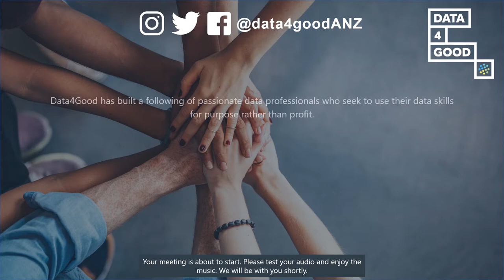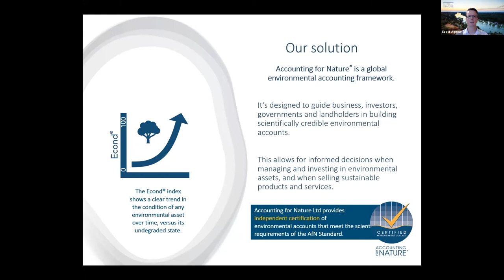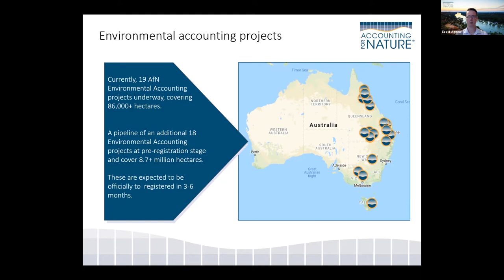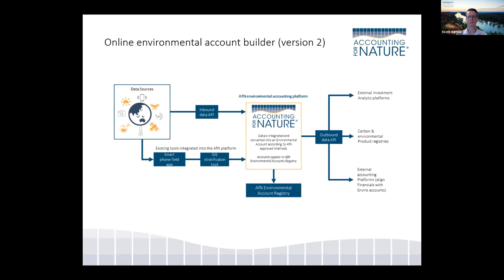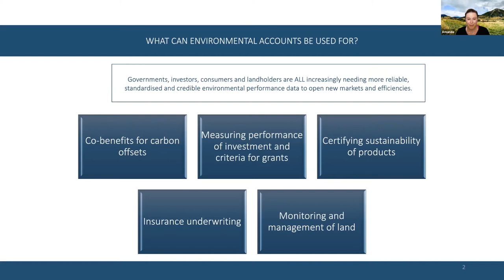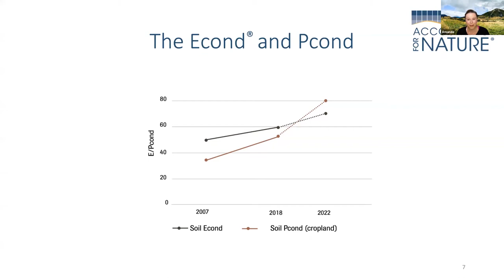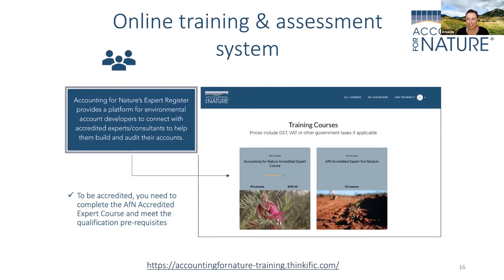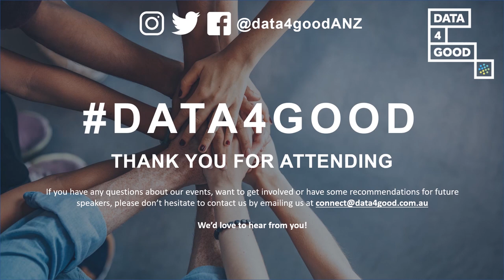Measuring Biodiversity to Unlock Natural Capital Markets with Accounting for Nature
Accounting for Nature® is a registered charity driven by the goal to achieve the UN Sustainable Development Goals of Climate Action, Life Below Water and Life on Land.

Accounting for Nature® has developed a world leading, scientifically rigorous standard for measuring environmental condition. This framework helps farmers, indigenous land managers, private conservation organisations and regional natural resource management organisations to accurately measure the biophysical condition of environmental assets (e.g. native vegetation, soils, freshwater, native fauna, marine). With this accurate and transparent environmental data, individuals and organisations can confidently and publicly support their sustainability claims as they work to conserve and restore our natural world.

Our Speakers:
Dr Scott Agnew – “Introducing Accounting for Nature“
Amanda Hansson –​ “Using data to measure environmental condition”

Data4Good is a Not-For-Profit that aims to empower organisations focused on solving community and global issues to get more insights out of their data, without the cost of resourcing being a prohibitive factor. We do this through events, knowledge sharing, and projects connecting resources and organisations.